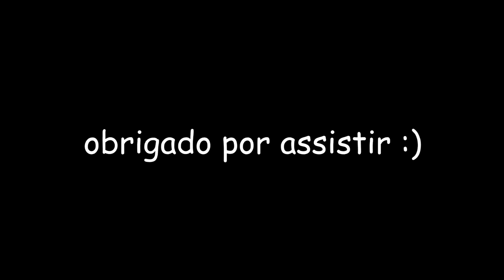Bluestacks 4.90 Versão Proibida 🚩 Freefire Highlights (Intel Xeon E5 2620 V3 - RX 550 4 GB)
100 LIKE??
META DE 1000 INSCRITO SE INSCREVE AI FAMILIA ?